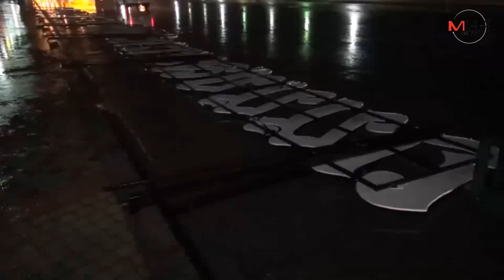“วิภา” ถล่มหลายพื้นที่ตะวันออก ทำบ้านเรือนประชาชน ถนน เต็นท์ขายอาหารพังยับ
01/08/2019 “วิภา” ถล่มหลายพื้นที่ตะวันออก ทำบ้านเรือนประชาชน ถนน เต็นท์ขายอาหารพังยับ
ศูนย์ข่าวศรีราชา - “วิภา” ถล่มยับ หลายพื้นที่ภาคตะวันออก ทั้งพัทยา ชลบุรี และพื้นที่หลายจุดใน จ.จันทบุรี ส่งผลบ้านเรือนประชาชน ถนนหนทาง และเต้นท์ขายอาหารได้รับความเสียหาย ส่วนสปีดโบ๊ตในเมืองพัทยาถูกคลื่นซัดชนสะพานแหลมบาลีฮาย